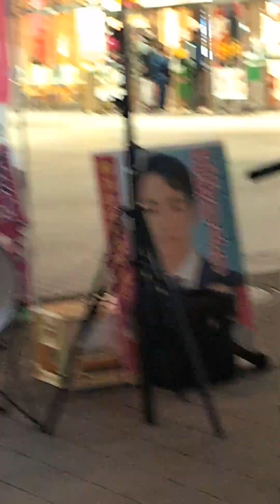れいわ新選組 三好りょう・衆議院神奈川県第2区総支部長 上大岡駅カミオ前街宣 2024年2月11日